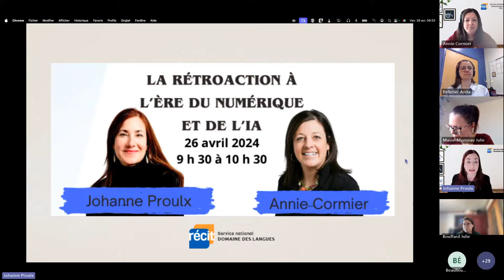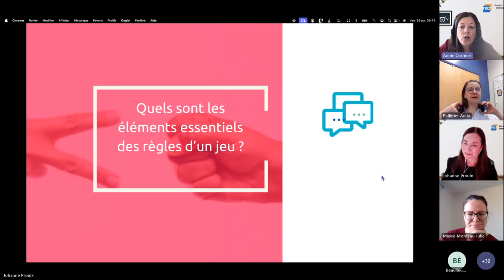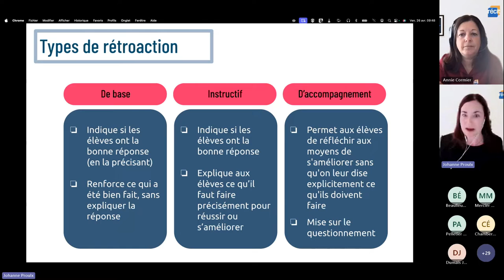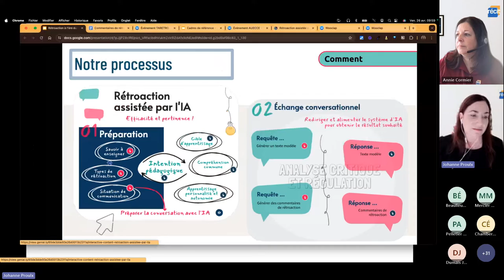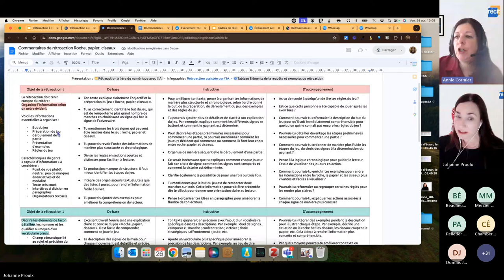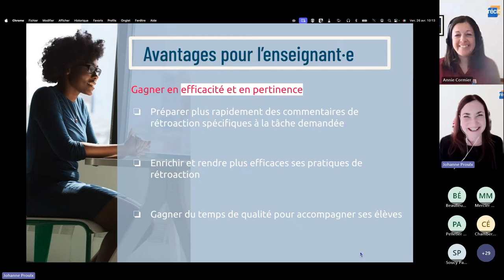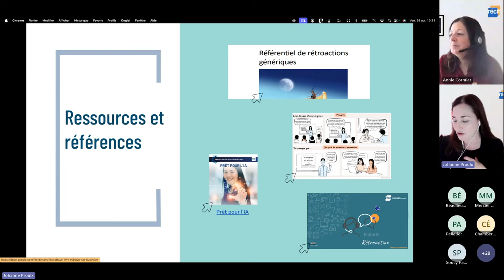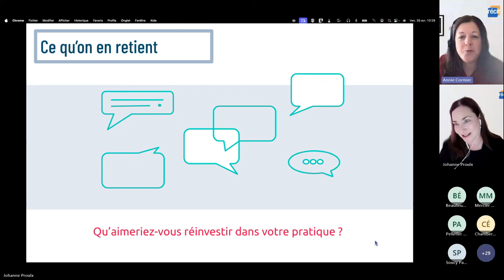La rétroaction à l'ère du numérique et de l'IA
Le numérique ouvre de nouvelles possibilités pour rendre la rétroaction plus riche et diversifiée : commentaires écrits dans un document numérique, fichiers audio, enregistrements vidéo, ou combinaison de différents modes. L’offrir en version numérique ne se limite pas au choix d’un média. Avec l’arrivée de l’intelligence artificielle, on dispose d’un atout majeur pour enrichir ses pratiques de rétroaction. Elle permet de gagner en efficacité et en pertinence pour soutenir l’apprentissage des élèves. Présentation : monurl.ca/retroactionumia
00:00 - Introduction
05:35 - Mise en situation
13:20 - Types de rétroaction
16:57 - Processus
20:10 - Infographie : Rétroaction assistée par l'IA
35:04 - Outils numériques de rétroaction
38:30 - Ressources et références